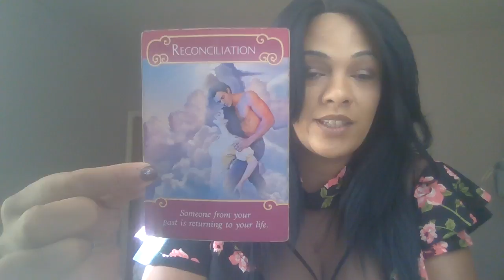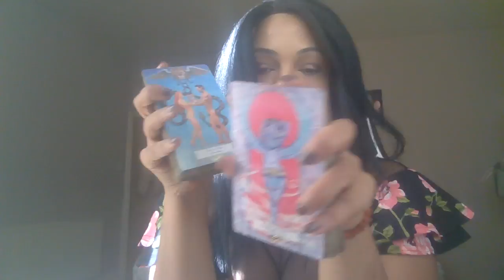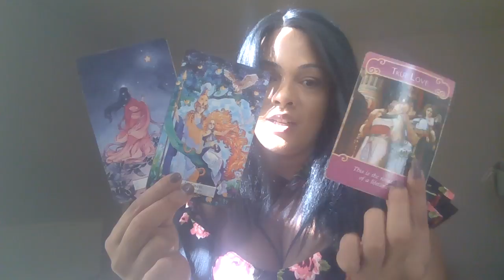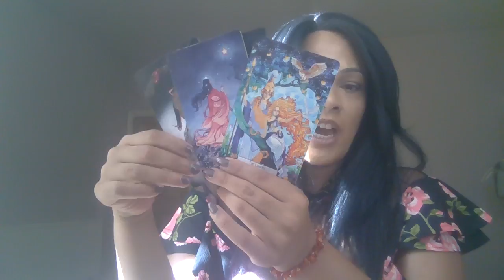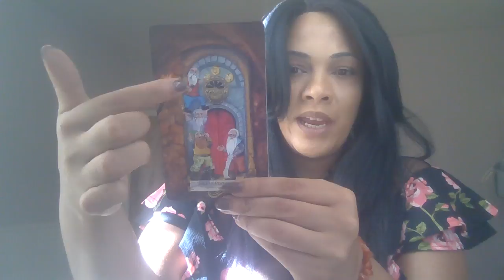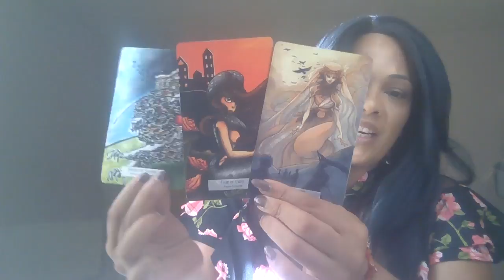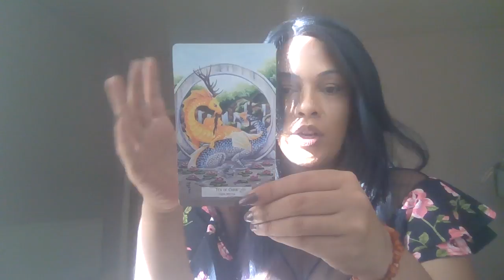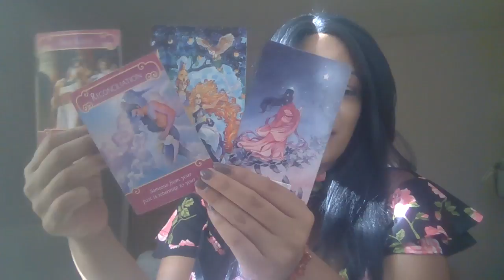Fire &Air ,, True Love Reconciliation